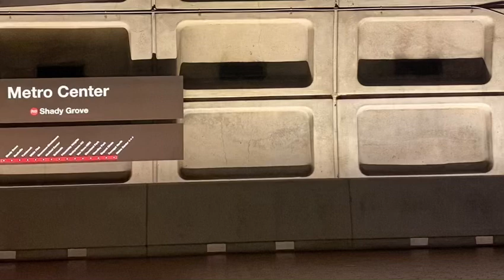Tripreport-WMATA redline at Metro 🚇 Center on 4/30/23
Tripreport-WMATA redline at Metro 🚇 Center Pt: 3. Trip. Report. Tripreport. This is a small Tripreport. It is at Metro 🚇 Center. Enjoy the video!